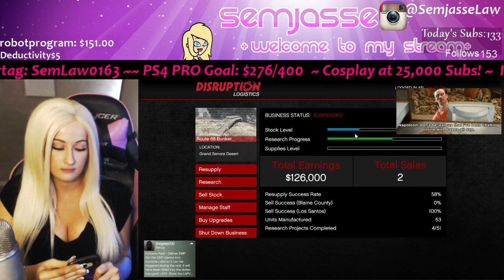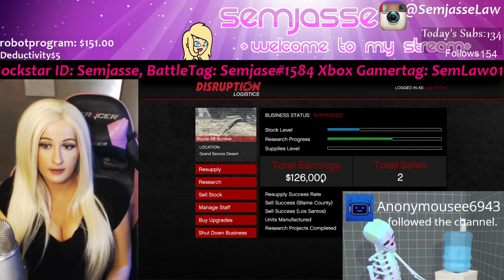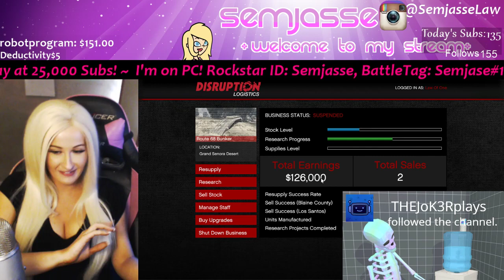❤️ 8/14 ~ Sunday Stream is here to stay, just like me! ❤️💻GTAV & WoW. Goal set for PS4 Pro!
There are 2 options to monetarily support me, choose whatever is easiest for you, or both! 😘

♥ Donations of $2 or more will appear on the stream with a message that you can include. The message will be read aloud in stream and I will add it to the Pledge/Donate Wall!

Become a "Semmy-Knight"!

There are 3 Tiers starting at $5 monthly (you can choose TIER 1, 2, or 3). There are different perks for each Tier, check out GameWisp to see the full list of perks!

If you cannot commit to a monthly pledge or a donation - clicking 'Subscribe', Like, Comment, and sharing my stream is ALWAYS appreciated, and is an effective way to support the stream!

💋About Semjase / Common Questions:

How do you pronounce your name? ➟ Semjase - "Sem-Yah-Zay" or Savage ( ͡° ͜ʖ ͡°) 💯

 Where are you from? ➟ Houston, TX

 How Long Have You Been Streaming ➟ Full-time as of February 2017

 Do you stream full time? ➟ Yes! 3+ days a week, at least 6+ hours each stream.

 Do/Did you go to college? ➟ Yes! I attended Bauer College of Business for a Professional Program in Accountancy (PPA/Undergrad). I am also certified in numerous sub-specialties.

 Is this your job? ➟ Kinda. I was an Accountant with a Property Management Company , but I left my job last year to become a caregiver when my Mother was diagnosed with Stage IV Colon Cancer. She passed away in November of last year (2016) and I have not gone back to work. It has been very hard, but I know she is no longer suffering and in a better place!

 What got you into Gaming/Streaming? ➟ Obviously, I like gaming, but I love the interaction! I love to meet new people, go to gaming events, and experience gaming with other people. Gaming was always a way to escape this ‘reality’ before I understood what this ‘reality’ actually is. Gaming was stability before I knew how to center myself on my own.

 How can I support you and your stream? ➟ Spend time! I love to interact and laugh with you guys; if you can and want to do more, here's how! ♥Follow ( Here and on Social Media ~ LINKS BELOW ~) ♥ Donate ♥ Pledge ♥ Share the Stream!

Stalk me when I'm off stream :)

➟ Instagram ~ /SemjasseLaw
➟ Twitter ~ /Semjasse
➟ FaceBook ~ /SemjasseLaw
'SEM' at checkout!
➟ XboxONE GamerTag: SemLaw0163
➟ Rockstar Social ID (GTAV Online): Semjasse
➟ Battle.net (Overwatch, HearthStone, WoW, etc...): Semjase#1584

💋Stream Rules:

♥ Don't be a "D"!
Respect my mods, my viewers, and other streamers/creators! I refuse to bad mouth another streamer, or creator; let’s keep it classy!

♥ Don't advertise your channel/stream without asking me and/or a moderator!
This includes asking for 'follows', saying your streaming right now (or going to), doing a giveaway, etc. It's extremely rude and a big problem on some streaming sites.

♥ Don't ask for a shout-out!
Just say "Hi" and I will say something to you.

♥ Don't ask/tell me to say something in another language.
If I don't speak the language, I'm not saying it for you. 9 times out of 10, it's something not relevant to the stream.

This is my channel, my prerogative. I know the Rules/ToS, and how to stay within them.

💋PC Specs:

Tower ➟ iBUYPOWER
16 gig RAM
120 GB SSD
2 Terabyte HD

Cheated? Taken Rated-R photos? Thought you could be gay? PART 1"